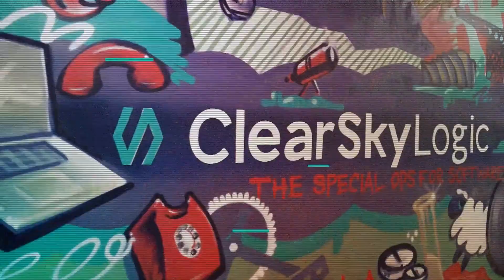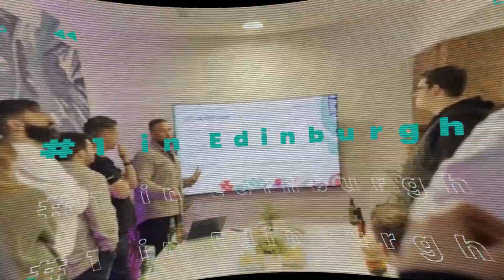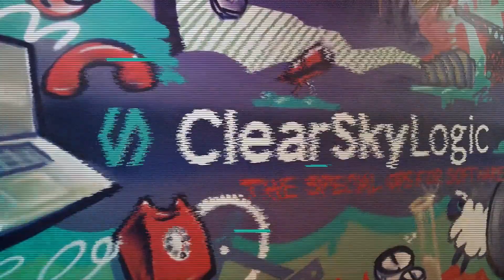ClearSky Logic Video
We, are ClearSky Logic